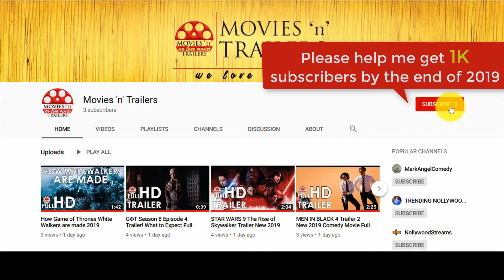GEMINI MAN Official Trailer New 2019 Full HD Action Movie